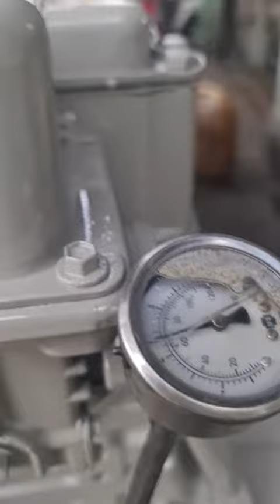DIESEL ENGINE STATING TEST developed in 1990👍🔥